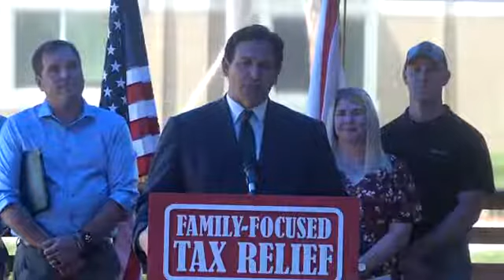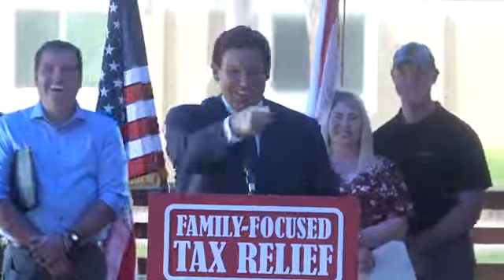DeSantis Proposed Sweeping New Tax Relief That Could End Taxes On Household Items Prices $25 Or Less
On Tuesday, Gov. Ron DeSantis (R-FL) proposed sweeping new tax relief measures.
Political Hub is a 24-hour all-encompassing news service delivering breaking news as well as political and business news. Political Hub International is the most revolutionary and credible news channel on Youtube. Political Hub International brings news to you in an innovative VOD style that is set to capture and satiate your thirst for NEWS. This is the most credible source of Live videos that bring to you Press Conferences done by all political parties. From exclusive interviews to politics, anything and everything that is happening around Globe is on Political Hub International. We ensure that the truth behind viral videos reaches you.We save you from rumours. This is the most reliable source of news that you can rely on.
Produced By: Political Hub International
Edited By: Anoop